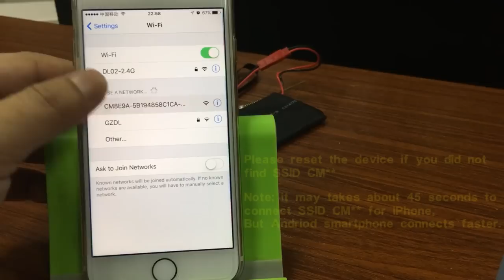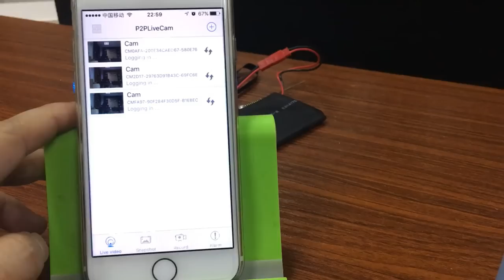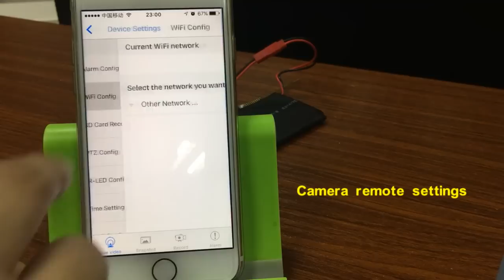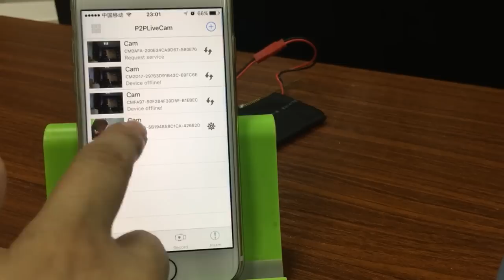V80 HD 1080P Mini Super Small Portable P2P Wireless WiFi Hidden Spy Camera , DVR8611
This is a network camera. There is no distance limitation for you to view or record live videos after you complete the network configuration on your smartphone APP in the P2P mode. You can view or record live videos any where any time you want.